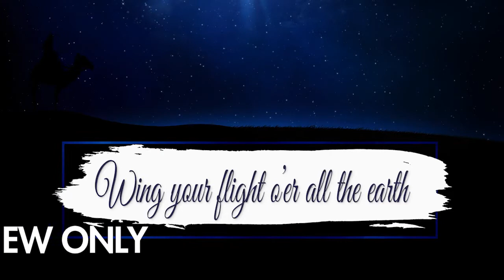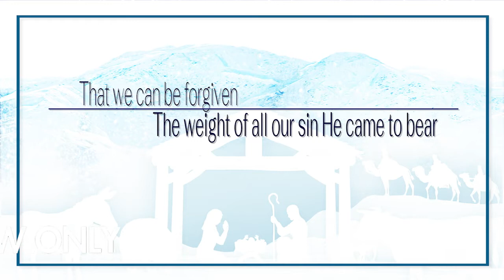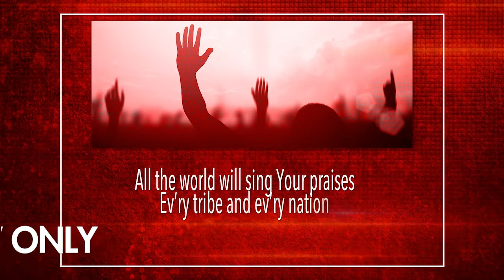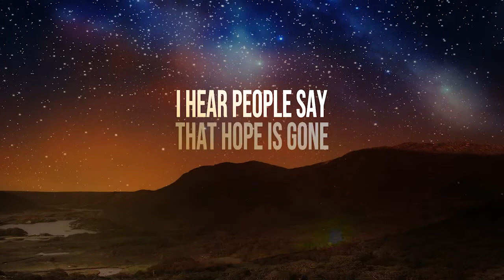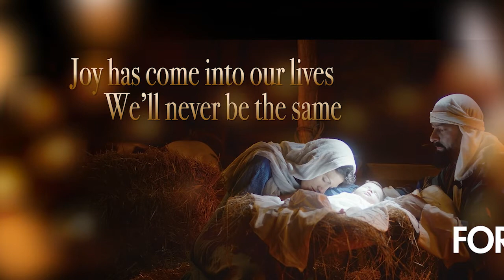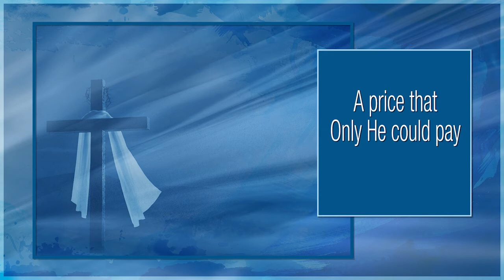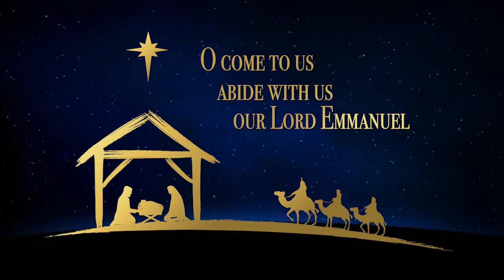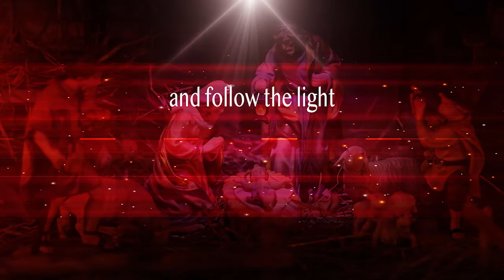Brand New Hallelujah - Accompaniment Video Preview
Let it come alive! Let the worship rise in you!

Bringing all the sounds and emotions of Christmas in an epic tribute to Christ’s birth is the new Christmas Worship Experience from Lillenas Music, Brand New Hallelujah. Arranged and orchestrated by one of the industry’s top arrangers, Jay Rouse conveys the joy, wonder, celebration, and inspiration of Christ’s humble and wondrous birth throughout the entirety of this musical. Including optional narration to seamlessly tie each songs together, your choir will be fully equipped to present this exceptional musical to your congregation and community.

With each song showcasing its own unique style, Brand New Hallelujah weaves together 8 worshipful songs, containing classic carols, new songs, and opportunities for every generation to take part in your Christmas program this year. Including two medley’s full of favorite Christmas songs and sounds are Festive Carol Medley, which kicks off the program in celebration and jubilation, and Manger Carol Medley, reminding us of the Peace that entered our world so long ago. Emmanuel God with Us will pull at heartstrings as your congregation will hear from every voice, young and old in it’s multi-generational format. And continuing this experience of worship are songs Gloria (The King Has Come), Brand New Hallelujah, Glory in the Highest, He Came Down, and Follow the Light - each with distinctive styles, and each building to passionate praise.

Come worship the King who came down to Earth because loving us from a distance just wasn’t good enough!